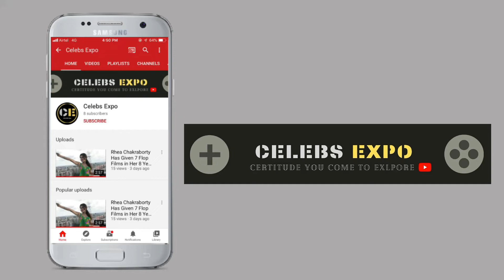Shocking Reaction Of Neetu Kapoor On Alia Bhatt Pregnancy News | Alia Bhatt Pregnant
Thanks.

1 Facts & lifestyle जानकर आप हैरान रह जाएंगे | Daropadi Murm Lifestyle & Net Worth